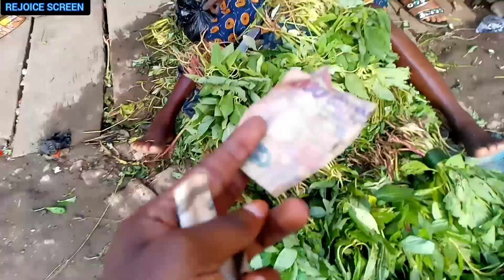WHAT $2 CAN GET YOU IN A NIGERIAN IBADAN MARKET + LIVE IN NIGERIA ON A BUDGET + COST OF LIVING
Thanks for stopping by to watch this video I hope you enjoy it? tell me what you think?

Your suggestion is always welcome.